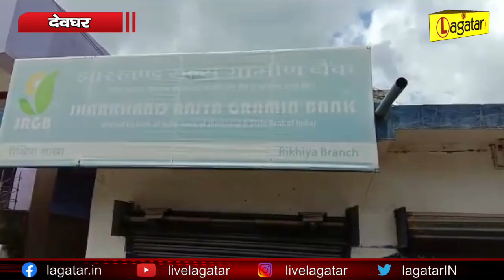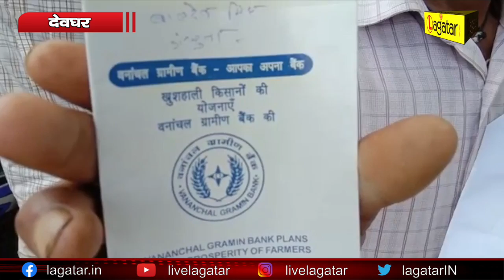Deoghar - किसानों और मनरेगा में काम करने वालों को नहीं मिल रही मजदूरी, बैंक कर्मी कर रहे इनकार